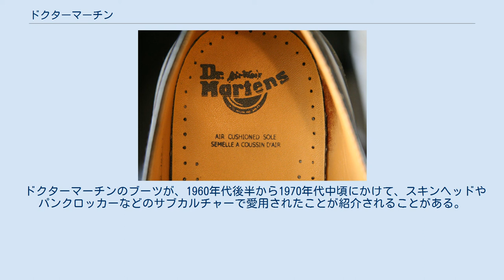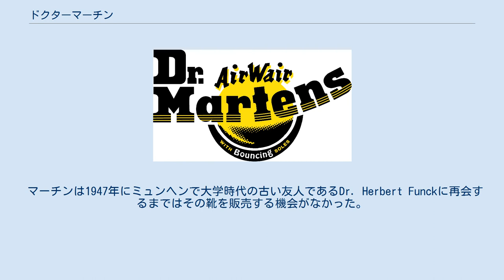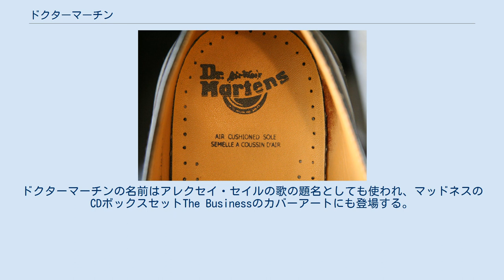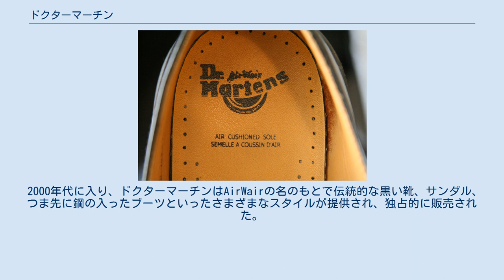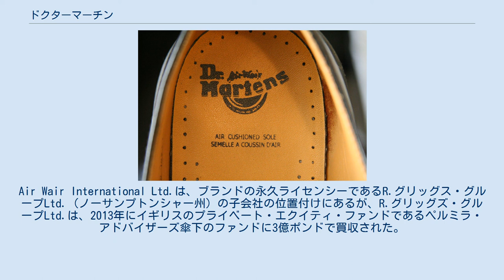ドクターマーチン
ブーツに入ったドクターマーチンのロゴ ドクターマーチン（Dr. Martens）は、イギリスのDr. Martens plcが製造および販売を行っている靴・ブーツのブランド。
 主要な製品の1つに、エアークッションの効いたソール（バウンシングソール、bouncing soles）を黄色い糸で縫いつけたブーツがある。
 ブランド名は、バウンシングソールを考案したドイツ人の軍医である、クラウス・マーチンに由来している。
ブランド名は、Doctor Martensや、Doc Martens、Docs、DM'sなどのように表記されることがある。
 ドクターマーチンのブーツが、1960年代後半から1970年代中頃にかけて、スキンヘッドやパンクロッカーなどのサブカルチャーで愛用されたことが紹介されることがある。
 ドクターマーチン・ブーツ。
靴底を一周する黄色い縫い目が特徴。
 発案者のクラウス・マーチンは第二次世界大戦中にドイツ軍に属していたドイツ人医師である。
1945年の休暇中に、バイエルン地方のアルプス山脈でスキーをしている最中に足首に怪我を負った。
彼は軍から支給されるブーツが怪我を負った足には全く適さないことに気づいた。
怪我から回復するまでの間に、柔らかい革と空気を充満させた靴底を用いたブーツの改良案を設計した。
戦争が終わり、ドイツ人による都市からの貴重品略奪が始まったとき、マーチン博士は靴屋の店から革を略奪した。
その革を用いて、現在有名となったエアークッションの効いた靴底と組み合わせ、彼は自身の手によってブーツを作り上げた。
 マーチンは1947年にミュンヘンで大学時代の古い友人であるDr. Herbert Funckに再会するまではその靴を販売する機会がなかった。
Funckは新しい靴のデザインに興味をそそられ、二人はドイツ空軍飛行場から廃棄されるゴムタイヤを材料として、ドイツのゼースハウプトでその年の内に事業を開始した。
快適で長持ちする靴底は主婦を中心に人気を博した。
最初の10年の売り上げの80パーセントは40歳以上の女性からであった。
 売上は1952年にはミュンヘンに工場を開くほどにまで増大した。
1959年にはマーチンとFunckが国際的な履物市場を視野に入れるのに充分なほどにまで成長した。
ほぼ同時期に、イギリスの靴製造メーカーであるR.グリッグス・グループLtd.が、イギリスにおける靴製作のための特許権を買い取った。
グリッグスは名称を英国化し、よりぴったり合うように踵を細くし、トレードマークである黄色の縫い目を施し、靴底をAirWairとして商標登録した。
 イギリスにおける最初のドクターマーチンは、1960年4月1日に片側8個の紐孔、チェリーレッドの色、ナパ革のデザインで発売された。
それは郵便屋、警察官、工場労働者などの間で人気を博した。
1960年代後半には、スキンヘッドがドクターマーチンのブーツに注目し、チェリーレッドのブーツがストリートギャングの象徴的スタイルとなった。
 1970年中頃、ドクターマーチンのブーツはイギリスのパンクロックスターの間で人気となり、そのファンもまたドクターマーチンのブーツを履くようになった。
これらのブーツと靴が若者のサブカルチャーとして人気を集めるようになった。
ドクターマーチンの名前はアレクセイ・セイルの歌の題名としても使われ、マッドネスのCDボックスセットThe Businessのカバーアートにも登場する。
 ドクターマーチンには1990年代後半までAir Wair社製とイギリスで製造していたホワイト社製が有った。
ホワイト社製のドクターマーチンは1990年代終わりごろに製造中止となった。
 ホワイト社のドクターマーチンはトゥの部分の丸みが可愛くて人気が有り、Air Wair社と競合していた時代もホワイト社の方が多少人気が有った。
しかし、Air Wair社の方が多少製品の精度がよかったと思われる点と箱がAir Wair社のような綺麗な箱ではないことが、難点として上げられる。
特にホワイト社の箱は、ダンボール製の無地の箱で、横に一枚ラベルが貼って有るだけだった。
 Air Wair社製とホワイト社のドクターマーチンを比較してみて大きな違いは、ホワイト社の製品はタグが「DrMartens」になっていること、サイドに有るマーチンの刻印が無いこと、先に記載した通りトゥの...